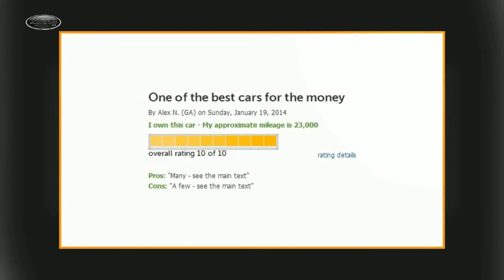2015 Nissan Maxima Review Newark NJ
2015 Nissan Maxima Review Newark NJ